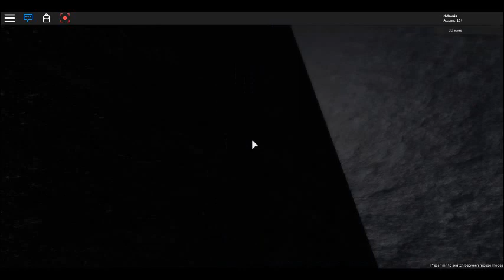InSOnl "escaping/ending the game"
After more than an hour of waiting in that room, I finally did it.